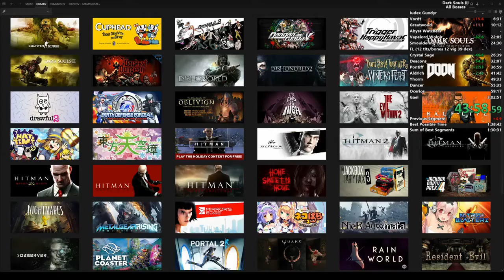WHO REQUESTED THIS cirRage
Cirno playing Dark Souls III